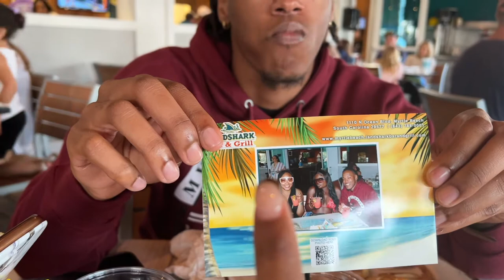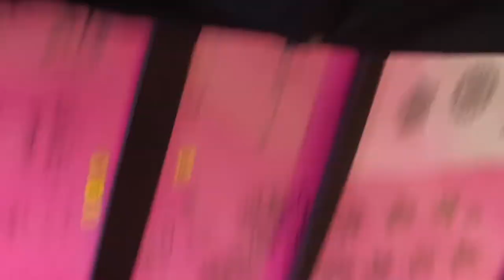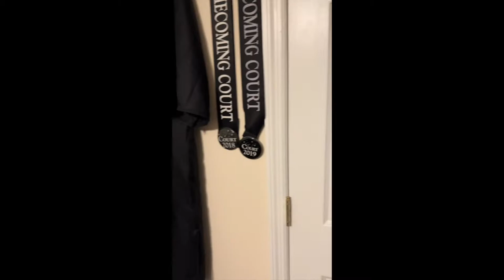WEEKEND VLOG| BEACH TRIP + HENNA TATTOOS + SPENDING THE WEEKEND WITH MY FRIENDS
Hey my lovely's I am back with another video ! I hope each and everyone of you are having a wonderful week ! Hoping nothing but peace and blessings come your way ! Let me know what other content you would like to see !  Also don't forget to shop my skincare line ⬇️